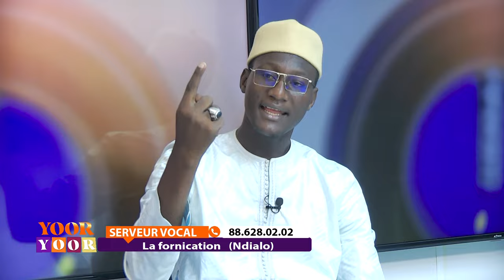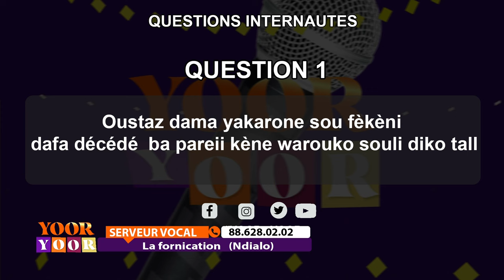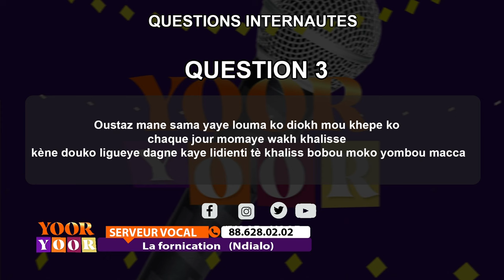EMISSION YOOR -YOOR LERAL TV Affaire de Gordjiguene Ouataz Dame Niang tacle sévèrement les bongomane